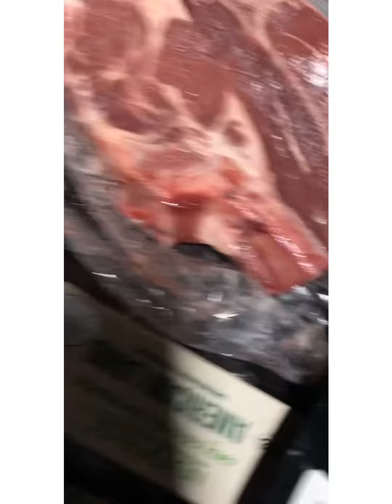lucky truck driverhaving the best chef wife cooking